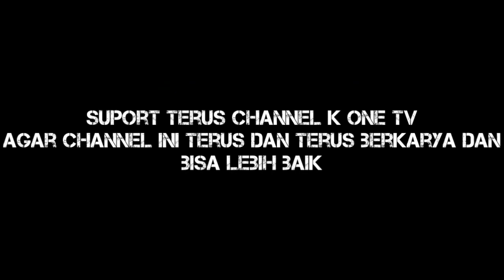aktifitas k one tv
● Deskripsi :
kisah ini di ambil dari
ke seharian k one tv yang tak
pernah lelah untuk menuju masa depan yang lebih cerah

Film pendek sunda kasar,
komedi Sunda,
film pendek indonesia,
Film lucu,
Sunda lucu,
komedi Sunda lucu,
Dan sebagainya hanya di ~K ONE TV~
● jangan lupa suport saya
● youtube/facebook( K ONE TV )
Instagram : @kosambi_1_tv / K ONE TV
FB pemain & crew
[ Qta Arie rsd ]
[ Fuad Fahmy ]
[ izal dika devi ]
[ Doang Bilatung Nangka ]
● TERIMAKASIH🙏